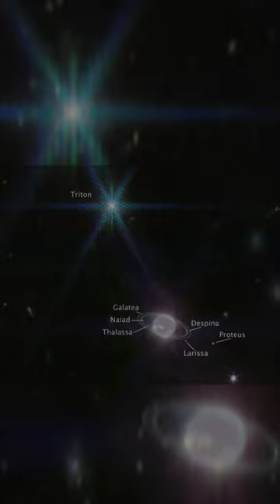New JWST image reveals full glory of Neptune, its moons, and rings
In this image by Webb’s Near-Infrared Camera (NIRCam), a smattering of hundreds of background galaxies, varying in size and shape, appear alongside the Neptune system.

Neptune, when compared to Earth, is a big planet. If Earth were the size of a nickel, Neptune would be as big as a basketball. In most portraits, the outer planets of our solar system reflect this otherworldly size. However, Neptune appears relatively small in a wide-field view of the vast universe.

Towards the bottom left of this image, a barred spiral galaxy comes into focus. Scientists say this particular galaxy, previously unexplored in detail, may be about a billion light-years away. Spiral galaxies like this are typically dominated by young stars that appear blueish in these wavelengths.

NIRCam was built by a team at the University of Arizona and Lockheed Martin’s Advanced Technology Center.

Credits
IMAGE: NASA, ESA, CSA, STScI
IMAGE PROCESSING: Joseph DePasquale (STScI), Naomi Rowe-Gurney (NASA-GSFC)